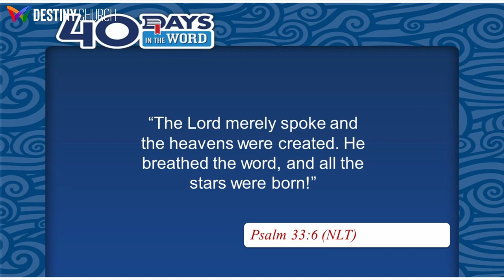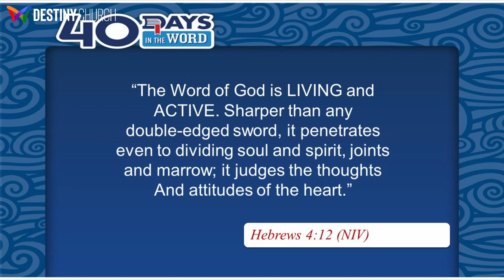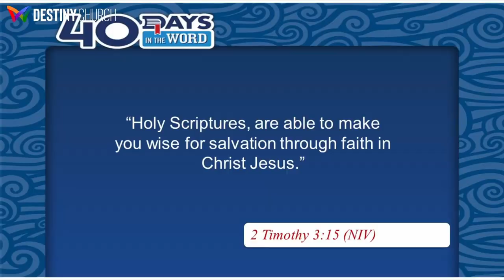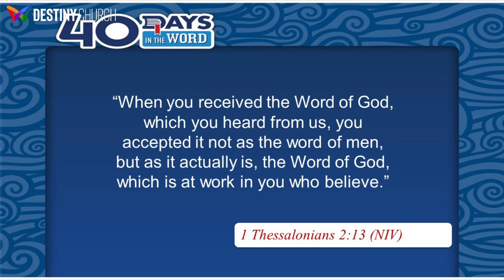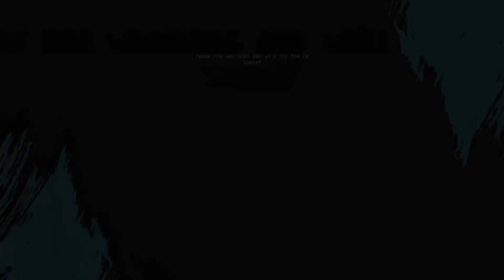40 Days In The Word 3 - How The Bible Changes Us || Pastor Jonathan Harris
Join Pastor Jonathan Harris as he teaches about How The Bible Changes Us. This is his 3rd message in the Series 40 Days In The Word